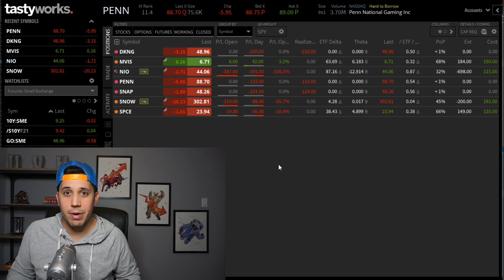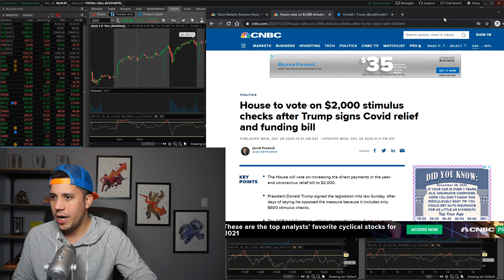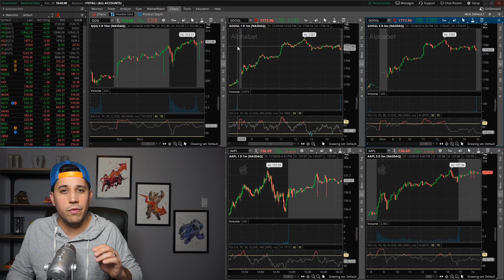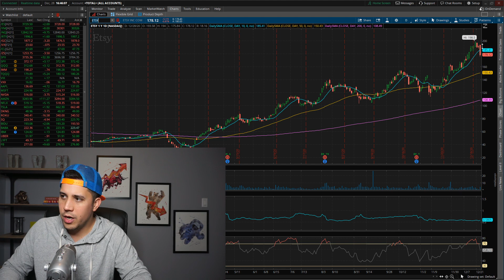Tomorrow Is Set Up For Something Crazy - Options Trading Watchlist - Stock Market Today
Today I'm down $477 in realized loss trading PENN DKNG and SNAP.